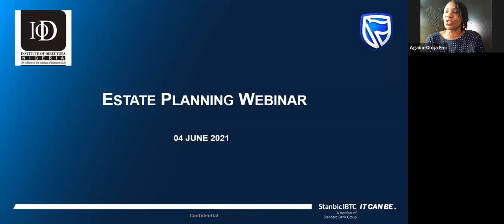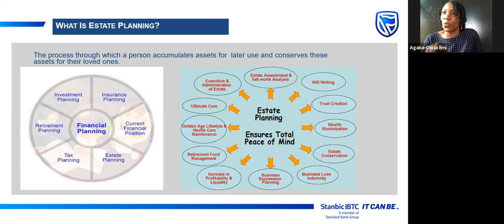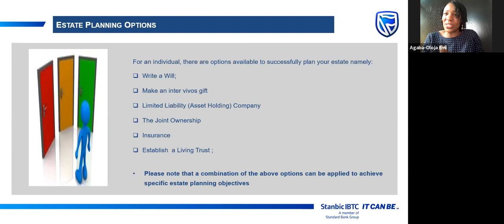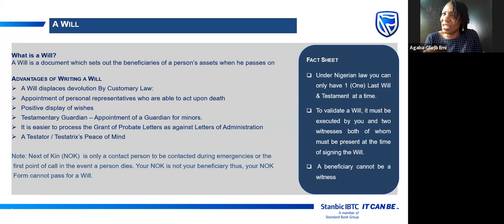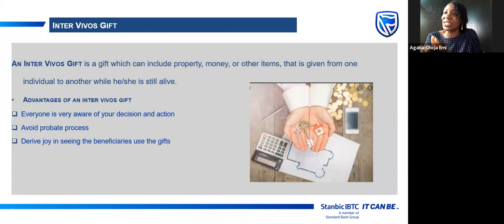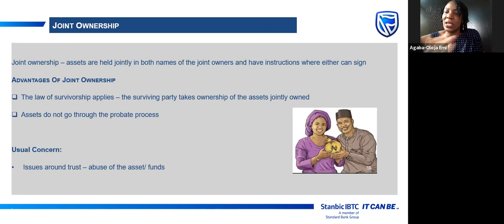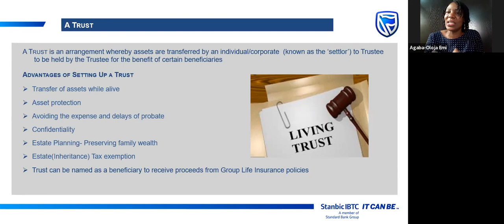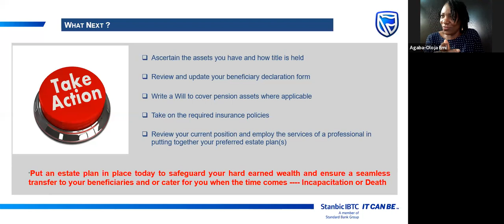Estate Planning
Estate planning is the process by which an individual or family arranges the transfer of assets when alive or after their death. An estate plan aims to preserve the maximum amount of wealth possible for the intended beneficiaries and flexibility for the individual prior to death.

It is the preparation of tasks that serve to manage an individual's asset base in the event of incapacitation or death. The planning includes the bequest of assets to heirs and the settlement of estate taxes.

This webinar is designed to educate individuals on how to protect their loved ones.